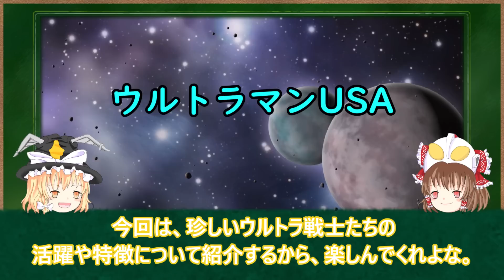【ゆっくり解説】最初のウルトラチーム！日米合作！ウルトラマンUSAを徹底解説！【ULTRAMAN SERIES】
今回は、最初のウルトラチームにして海外ウルトラマンであるウルトラマンUSAのスコット、ベス、チャックをゆっくり紹介します！アメリカとの合同で誕生したウルトラマンUSA！最近、33年ぶりにウルトラフォースとして登場しましたね！共通の必殺技をチームで持ってる珍しいウルトラマン達ですね！今後も紹介をしていこうと思いますので、リクエストや情報提供よろしくお願いいたします！

▼関連動画